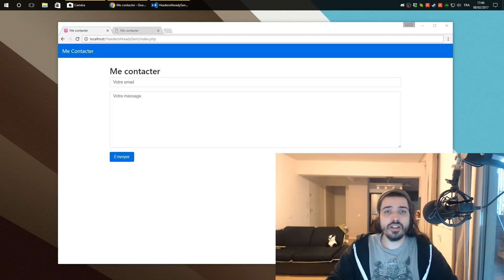Déboguer son code PHP (1/6) : Présentation